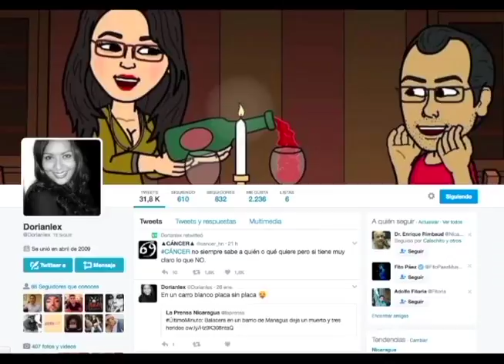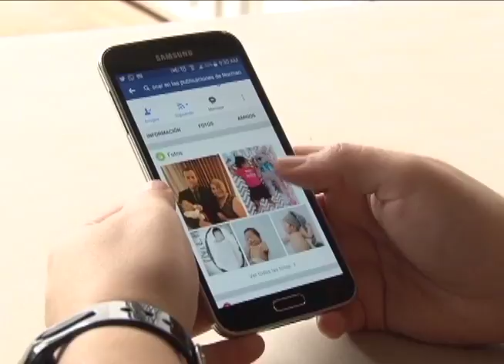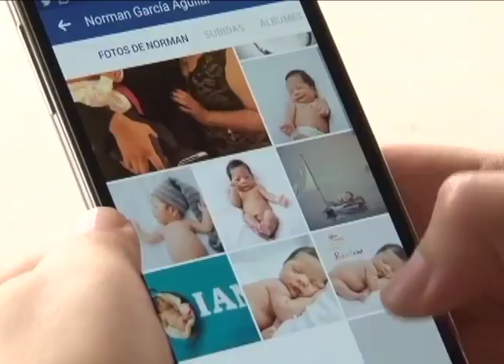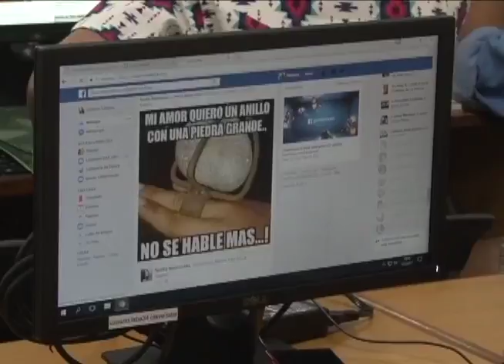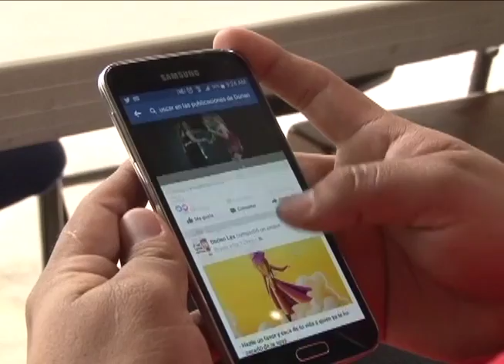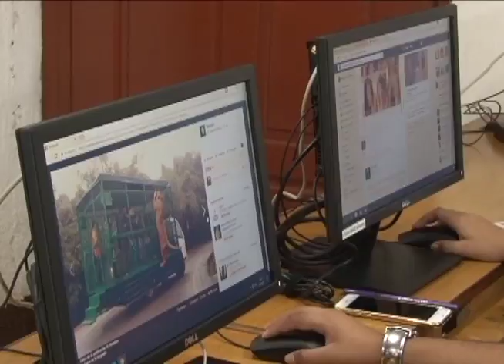San Valentin: el amor y la amistad en las redes sociales